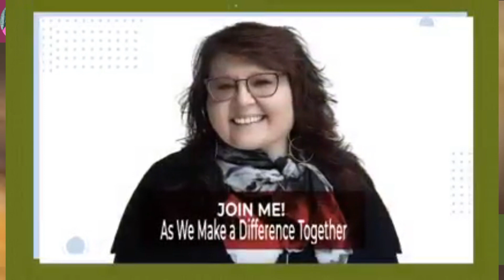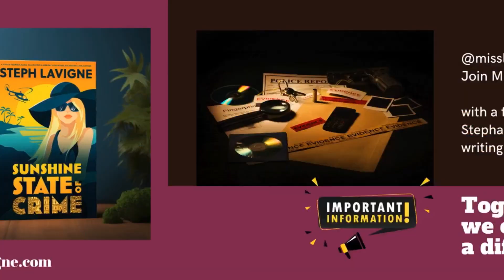Different Flavours and Topics Bringing Impactful Messages with Stephanie LaVigne Mystery Romance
Opening the Discussion with global guests that impact lives, families and communities with their work services programs, books and missions.
Evening teatime December 7th, 7pm EST, the romance mystery best-selling author Stephanie LaVigne joins Miss Liz for a T-E-A. Join us, and let’s make a difference together.
LIVE STREAMING TO MULTIPLE PLATFORMS AND PODCAST STATIONS AND APPS. LIVE SHOW ON MISS LIZ'S YOUTUBE CHANNEL BELOW.
Stephanie LaVigne comes from a long line of mystery lovers. In an effort to keep them in her good graces, her books combine intrigue, quirkiness, and adventure with a healthy dose of humour and wit.
She has published over 50 popular, often bestselling, novels under her name, as well as pen names, in both romance and mystery.
From hopping trains across the US to crewing a sailboat on a trans-Atlantic crossing, from mushing dogs on a Canadian dogsled to unwittingly hiking Mount Washington, she’s been lucky enough to have incredible adventures alongside all kinds of real-life characters. One of her missions is to introduce readers to the kind of colourful personalities that have shaped her life.
She lives in her favorite South Florida neighbourhood surrounded by palm trees, peacocks, a few wild kids, one wild husband, and a handful of incredible family members and friends. She is a member of Mystery Writers of America and Novelists, Inc.